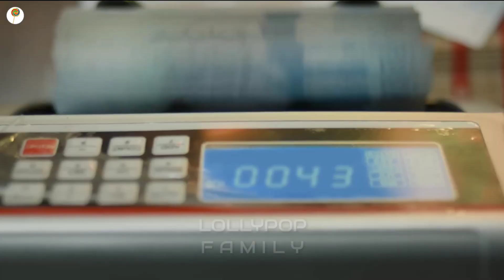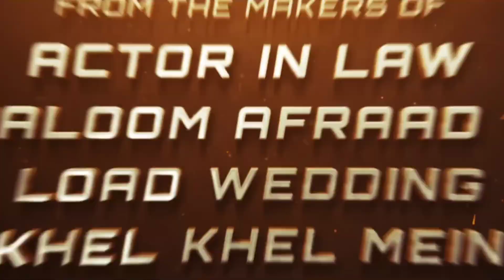Quaid-E-Azam Zindabad (Official Trailer) Ft. Imran Khan & Maryam Nawaz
Like = PTI Vote
Dislike = PMLN Vote

_____ABOUT_____
in this video , i mix the sound of Pakistani Movie Trailer (Quaid-E-Azam Zindabad) using Pakistani political videos 😜

_____DISCLAIMER_____

This video is uses as fair use.This video has pure work & edit as a meme video.The purpose of this video is not to steal content of other channel & not to insult anyone.This video is just for fun.So, don't take it serious.

_____RUQUEST TO OWNER_____

if the owner has a problem from this video just contect me on my email 👇🏻 i'll delete it.